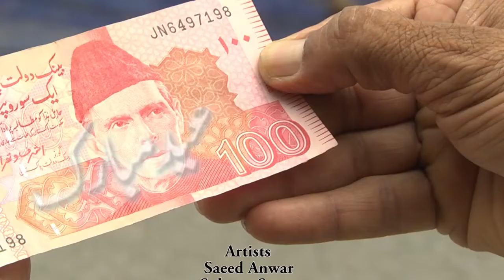ہنسنا بہترین دوائی ہے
Laughter is the Best Medicine,so keep smile and make this world HAPPY
EID MUBARAK  COMEDY
Artist Saeed Anwar and Sulman Sunny
Script Aslam Mughal
Direcor Azhar Niaz